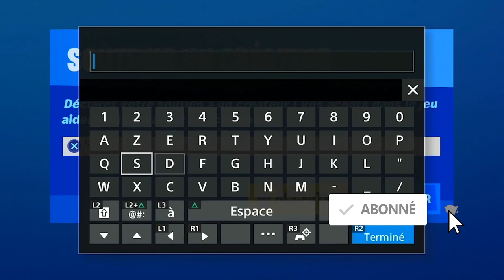TOUS LES EMPLACEMENT DES PIÈCE D'XP VIOLETTE SEMAINE 7 FORTNITE SAISON 4, ALL PURPLE XP COIN WEEK 7